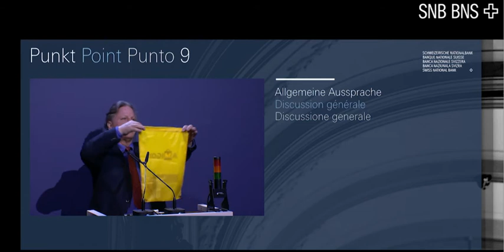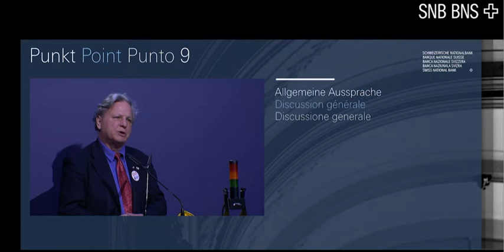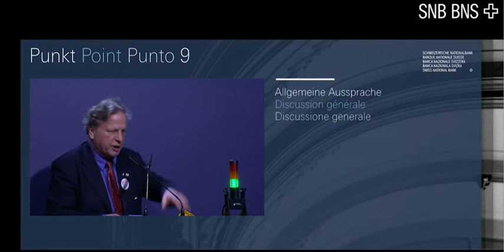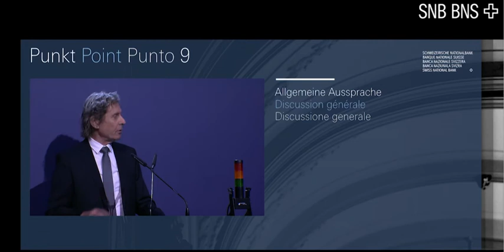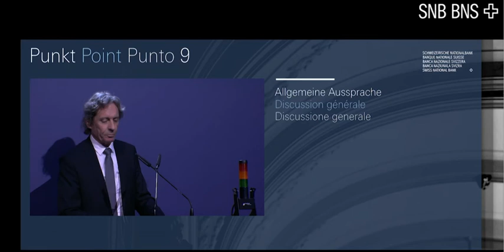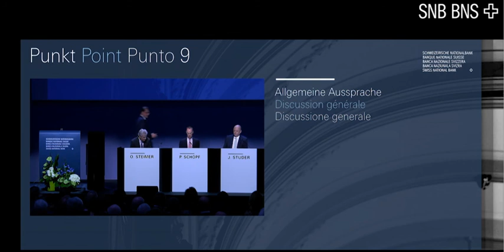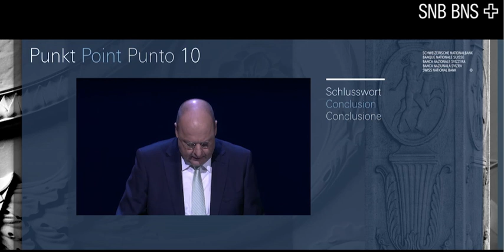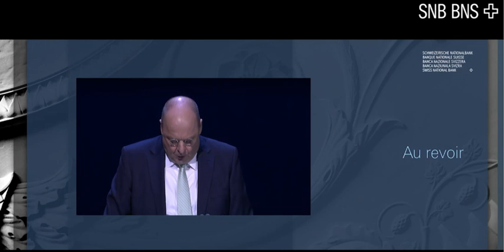La Banca nazionale svizzera & moneta intera ?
La Banca nazionale svizzera ha il mandato di condurre la politica monetaria del nostro Paese in qualità di banca centrale autonoma.?
E vero ? No !
La creazione monetaria, come dovrebbe essere contabilizzata SEPARATA dal credito

La prima riga è la creazione di una moneta IN CASSA e appartenente AI CITTADINI. Poi il prestito da Tesoro a Banca e da Banca a Clienti. Con questo sistema contabile CORRETTO, al rimborso la banca incassa unicamente gli interessi, e quando presta moneta, che sia cartace metallica o virtuale, esce veramente dalla sua cassa per entrare nella cassa del cliente, come moneta contante e a corso legale, separando così dai conti della banca i depositi del cliente, e dai conti della BC le riserve della banca.